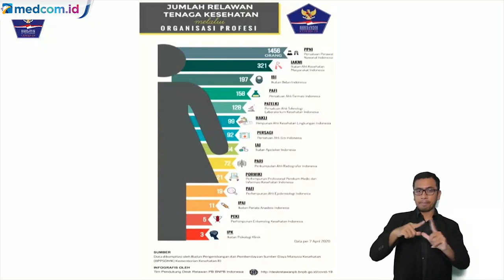Hadapi Pandemi Covid-19, Begini Strategi Relawan Gugus Tugas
Tim Relawan Gugus Tugas Covid-19 memetakan sejumlah strategi memerangi virus korona (covid-19). Salah satunya, membuat pendataan partisipasi publik dalam pusat kendali terintegrasi. Pusat kendali tim relawan dibentuk di Hotel The Media, Sawah Besar, Jakarta Pusat. Data tersebut dikumpulkan dari relawan Badan Nasional Penanggulanangan Bencana (BNPB), gugus tugas penanggulanan covid-19 di daerah, Kementerian Pendidikan dan Kebudayaan (Kemendikbud), Kementerian Kesehatan (Kemenkes), serta Kementerian Badan Usaha Milik Negara (BUMN).

Strategi selanjutnya ialah menyatukan unsur pemerintah dan lapisan masyarakat dalam menangani Covid-19. Joko menyebutnya sebagai strategi community pentahelix. nsur pemerintah terdiri dari Kemenkes, Kemendikbud, BUMN, dan Kantor Staf Presiden (KSP). Sementara unsur lapisan masyarakat berasal dari kelompok bisnis atau perusahaan, kelompok komunitas masyarakat, kelompok akademisi, dan media. Youtube/BNPB